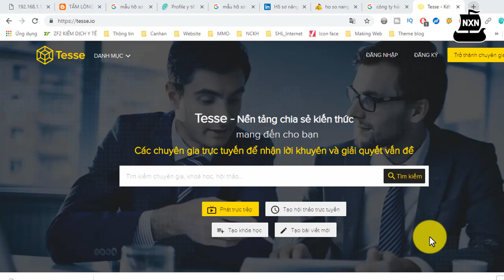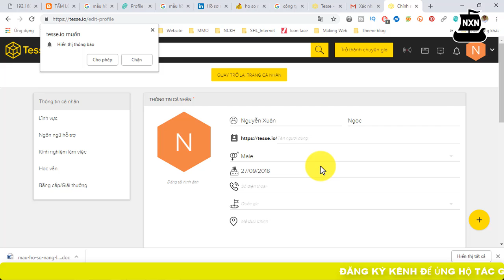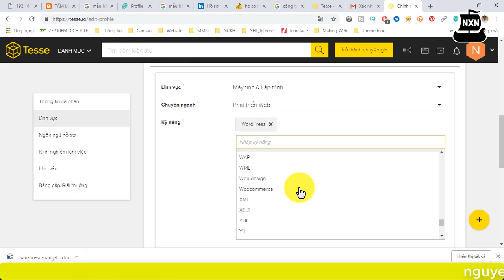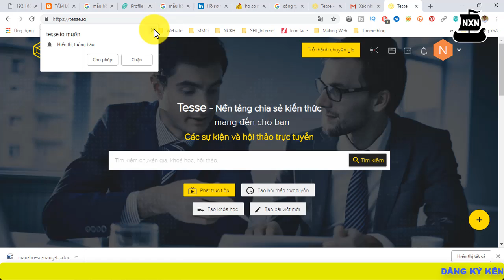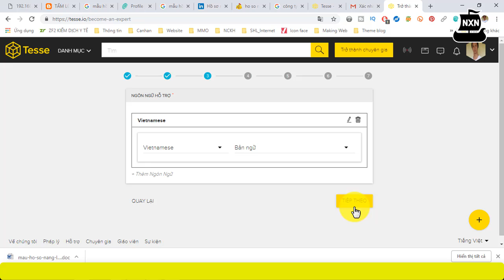Ứng dụng phát trực tiếp và tạo hội nghị trực tuyến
Kênh Nguyen Xuan Ngoc xin hướng dẫn chia sẽ 1 ứng dụng phát trực tuyến và có thể tạo hội nghị trực tuyến, tạo khóa học online. ứng dụng này rất cần thiết cho các bạn muốn đào tạo online, livestream mỗi ngày